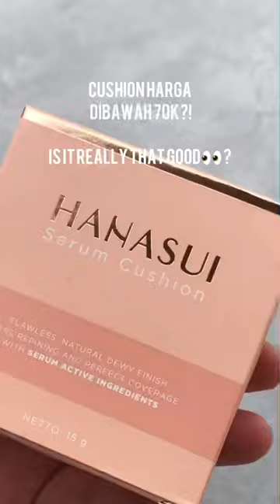REVIEW LENGKAP CUSHION HANASUI WORT IT GA SI❗